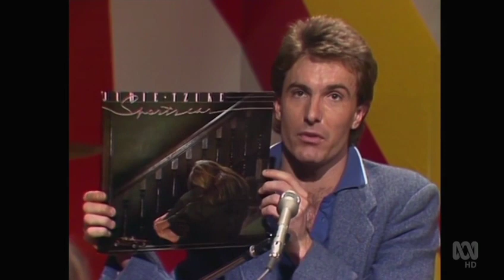Try This Song | Choices You've Made by Judie Tzuke • June 22 1980 COUNTDOWN Australia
Try This Song | HQ enhanced Rare Music Videos
 COOL 💥 Super catchy modern sounding song I found recently on an episode of COUNTDOWN √ Choices You've Made by Judie Tzuke from the album Sportscar on COUNTDOWN Australia June 22 1980.  Introduced by host James Reyne of Australian Crawl.

Plus for a follow up, most of the catchy controversial song *You Can Be My Slave" by Chris Pelcer.  Special audio mix
See channel for previous music videos from Countdown.
Music video clip, Song has a lot of depth.  It's a song that gets better and better with repeat plays.

Good obscure song, interesting lyric.

HQ enhanced clip

Follow channel for a series of Try This Song, videos!
QUALITY songs you might have never heard
Clipped from vintage TV shows with special HQ video and sound